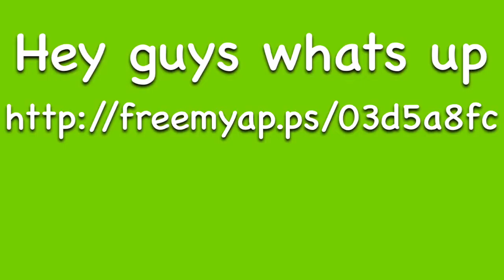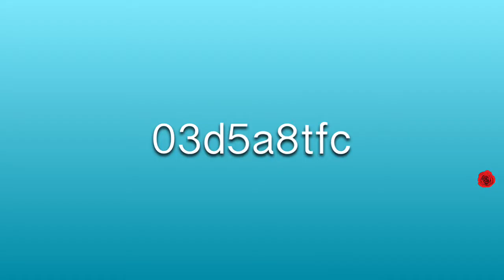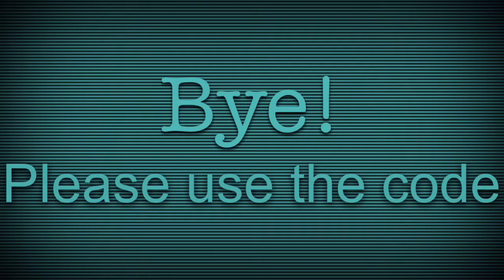Earn 200 free credit on free my apps by using this code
Use this code 03d5a8fc